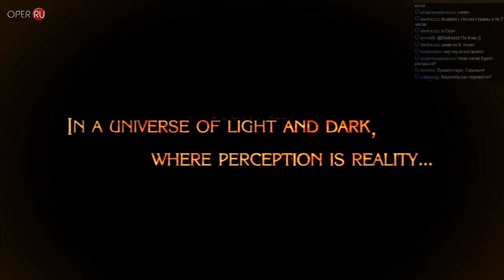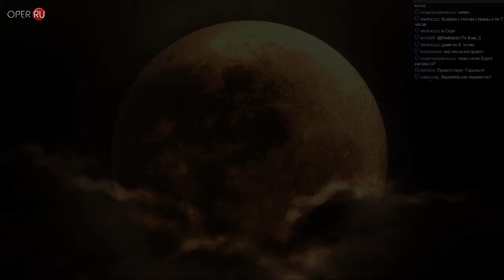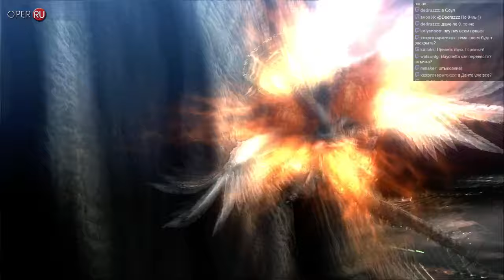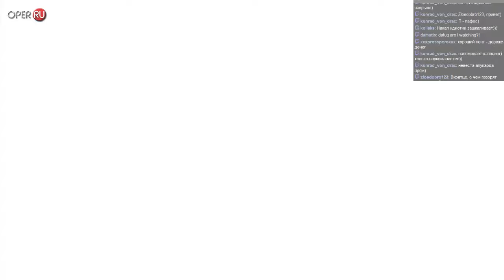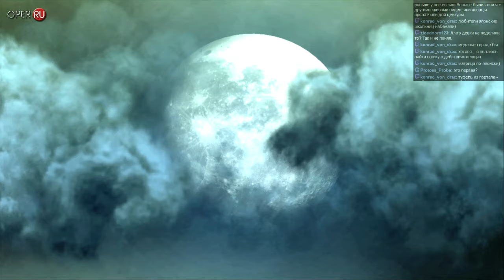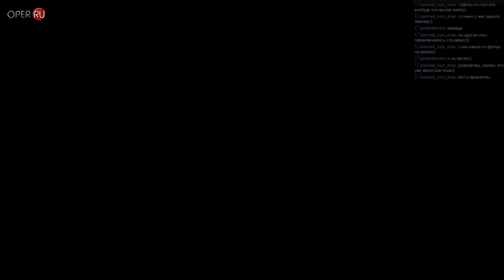Bayonetta. Часть 1. (Запись стрима на Опергеймер).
Прямые трансляции на канале Опергеймер.

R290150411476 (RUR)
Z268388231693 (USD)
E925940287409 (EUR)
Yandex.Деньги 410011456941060